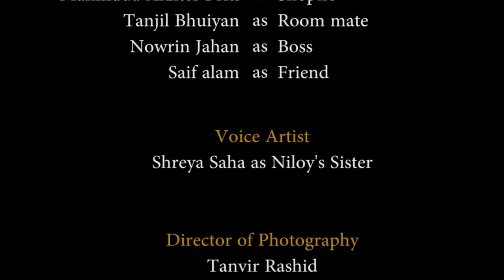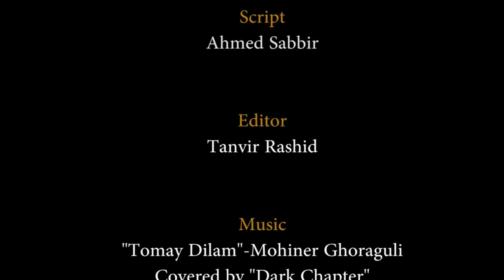সপ্ন জীবন | Shopno Jibon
Shopno Jibon
Winner: "Best Cinematography" in the "2nd Intra AIUB Film Competition-2014"
Participant: 7th International Inter University Short Film Festival-IIUSFF
Release Year: 2014
Direction : Sabbir Ahmed
D.O.P : Tanvir Rashid
Editing : Tanvir Rashid
Story & Script : Sabbir Ahmed
Assistant Director : Saif Alam
Sound :Tanvir Rashid
Cast :Rafi, Priti, Nowrin, Tanjil, Saif.
Voice Artist(Niloy's Sister): Shreya Saha
Production Manager: Jafrin Rehana Nikki
Location: Nayeem Amir